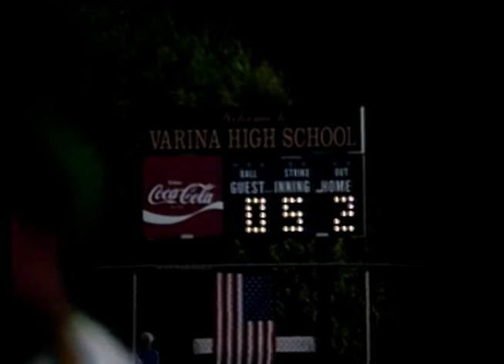101154 Bethel Lady Bruins vs. Varina Lady Blue Devils Softball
Softball-Bethel vs. Varina
Played 6/11/93